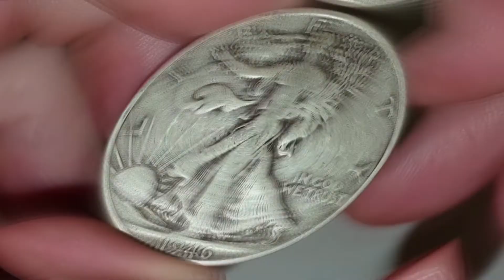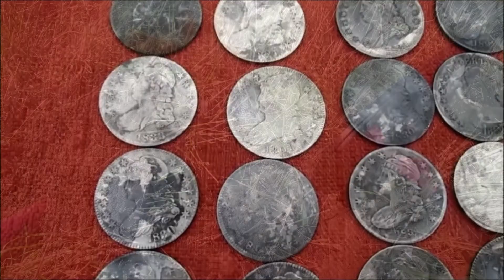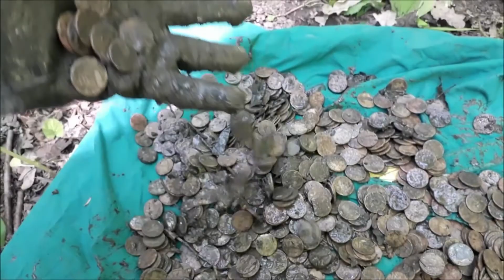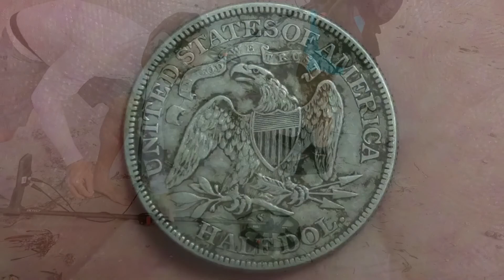The Wheat Project - Under The Radar (Original)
The Wheat Project
Featuring...

Sean Copperwheat: All Instruments
Stu Copperwheat: Vocals

Under The Radar is the latest original I wrote about Metal Detecting. A few days prior to writing this song my brother Stu came up with his friend Ira to Metal Detect on my property. A joke was made about finding a 46 Walker coin and this song was born.

Music & Lyrics: Sean Copperwheat

Feel the pressure under me
Under the radar
Is there something that I don't see
Under the radar
Feel the earth beneath my feet
Under the radar
Someone calling out to me

Feel the heart start beating
The mind starts a reeling
Its a race that never seems to end
But then an overwhelming feeling
Of something you been dreaming
Makes you want to start all over again.

A 46' Walker
A real smooth talker
for Peace and Love and Liberty
But then i start to feel
Something that wasnt real
Took me straight down to my knees

Lead

Lead